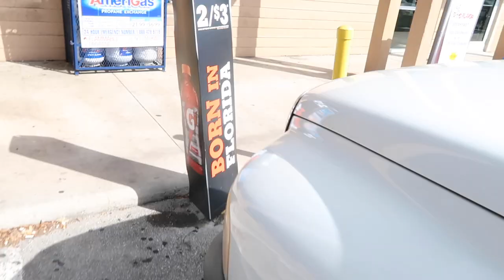Cuban Sandwich Mukbang! How To Make A Cuban Sandwhich| Eating Show|Food Review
What's up my Grublovers?! Today I tried a new spot called Good Flavor Latin Restaurant in Fort Pierce. I couldn't wait to try their cuban sandwich!! I hope you enjoy as much as I did!